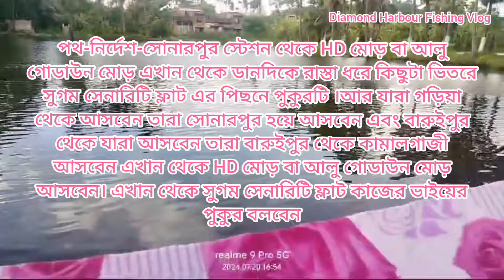New pass pukur 🎏🎣//hook_fishing//vlog//like//comment